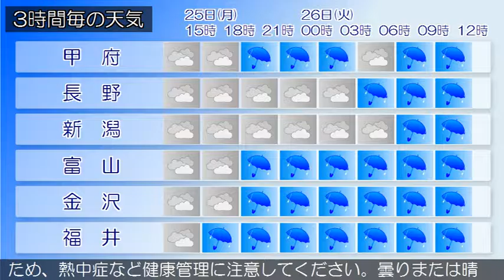2016/07/25 甲信北陸地方の天気予報 昼